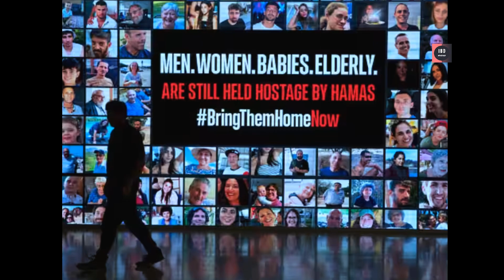Gaza Under Fire: Israeli Strikes Escalate with 230 Bombings in 24 Hours | IBD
More than 100 Palestinians were martyred as a result of heavy shelling by the Israeli army at 230 places in the last 24 hours, including the Rafah Crossing and Jabalia camp.

The Zionist army surrounded the building of the Red Crescent and Israel has also claimed the occupation of the Shujaya area of ​​Gaza, while the bombing near the Khan Yunis European Hospital martyred 55 Palestinians.

The number of Palestinians arrested during the operations of the Israeli army in Gaza has also exceeded 4,500.

Due to the Israeli bombardment, all the hospitals in northern Gaza became inactive, while the cemeteries of Gaza could not be protected from the Zionist forces. In the eastern Gaza, Israel also trampled the graves with bulldozers.

On the other hand, in response to Israeli aggression, Hamas retaliated with new rocket attacks on Tel Aviv and damaged Israeli tanks, bulldozers, and vehicles in Gaza in the last 72 hours.

Several Israeli soldiers were killed in the counter-attacks of Hamas, and so far 137 soldiers have been confirmed dead in the ground operation of the Israeli army in Gaza.

Hamas has given a blunt response to Israel's efforts to negotiate a break in the war and release hostages, making it clear that it is the national decision of Palestine that there will be no negotiations until the Israeli aggression is completely ended.